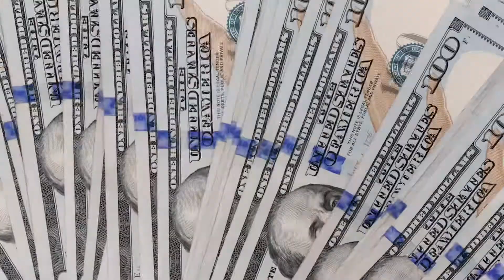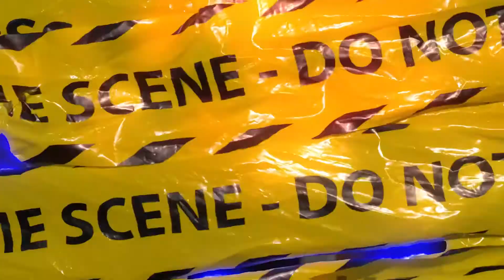Who da Fuc by East Wali